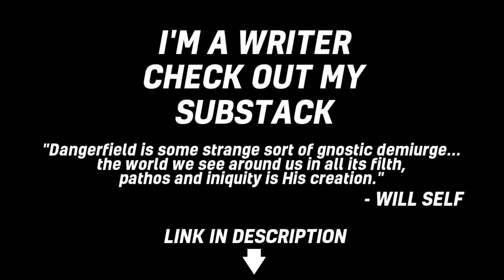Propaganda, Psychoanalysis, and Women Smoking Means WHAT?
At the turn of the 20th century, Freud was making moves. In this video, I'll tell you a little bit about Freud's nephew, Edward Bernays, how he turned propaganda into an art, and created consumerism. He also pulled a marketing trick that's so ironic, it's not. Wow - meta-irony! I'll also tell you why women like to smoke cigarettes in public. And it's exactly what you're thinking.

✅►To support via BITCOIN:
 1L1Hyf5y4hZ1BQUCfYAzjMnAuATmN6jns6